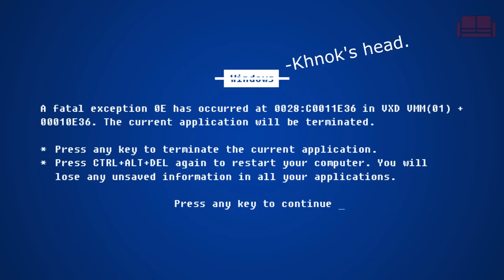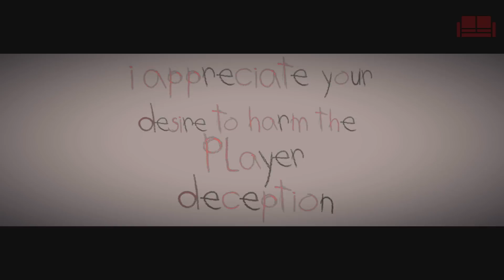LBP3 - DECEPTION Extracted: Sackboy.exe Origins (by THE-UNKNOWN-ONE) - Community Levels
Hello, people! How are you doing today? I hope you're not home alone... At night... Planning to have fun while watching a FNAF video and laughing with the jumpscares...
That's too mainstream.
This is the community level by THE-UNKNOWN-ONE which gave birth to the Sackboy.exe level: Beta File: "DECEPTION" Extracted!

We hope you've enjoyed watching this video as much as we enjoyed recording it. As always, be our guest to leave a comment telling us what you liked and disliked about the video, about the level, about the week, about life... It's your call.

See ya next time! MHWAHWHAHWAHHWA